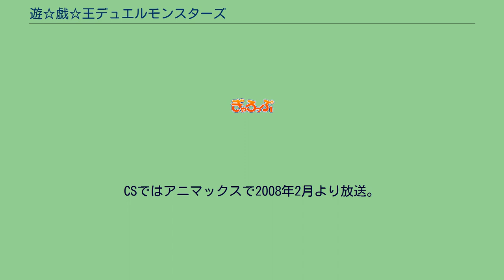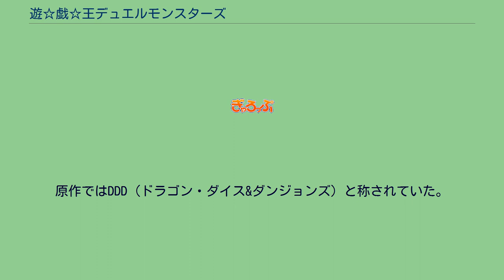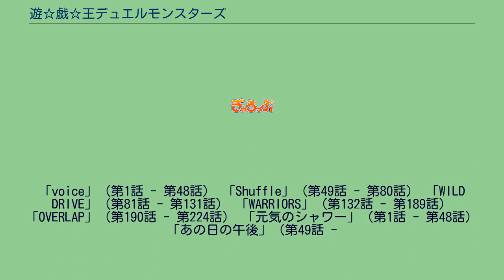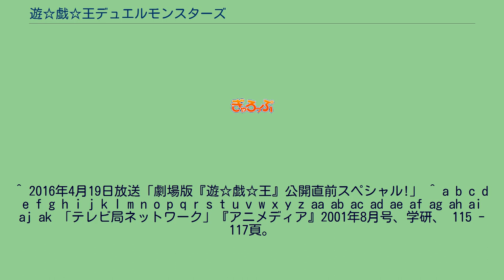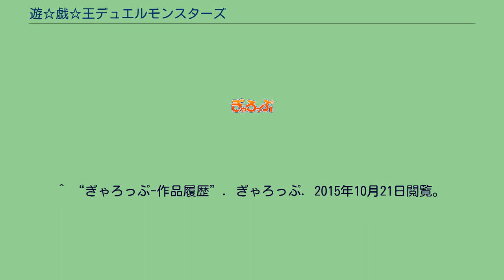遊☆戯☆王デュエルモンスターズ